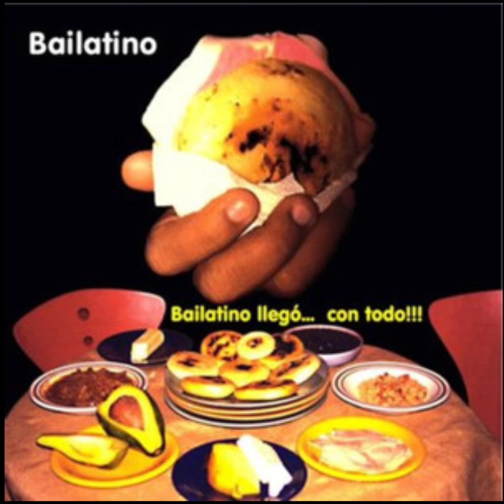BAILATINO - Alabanciosa (otra versión) 2003